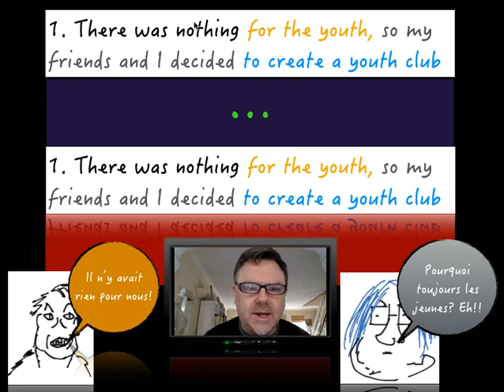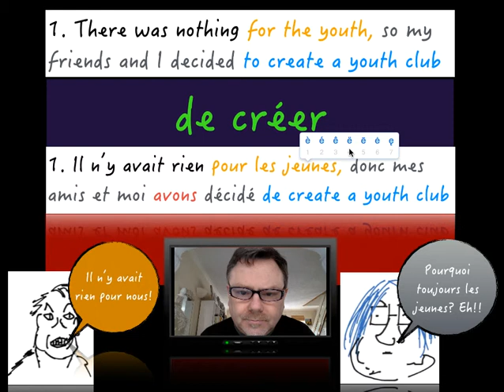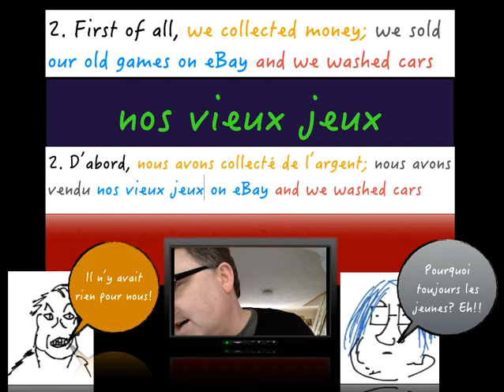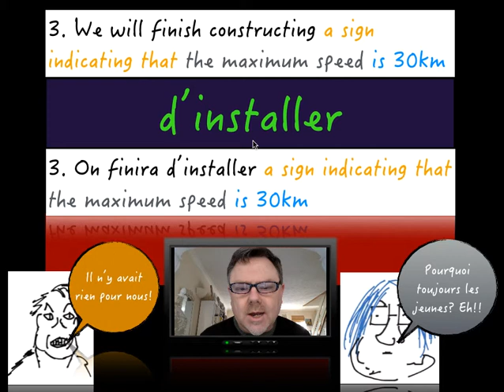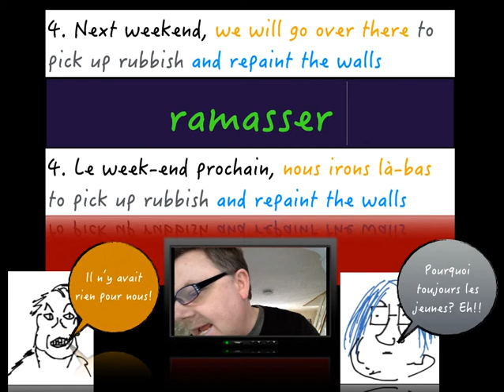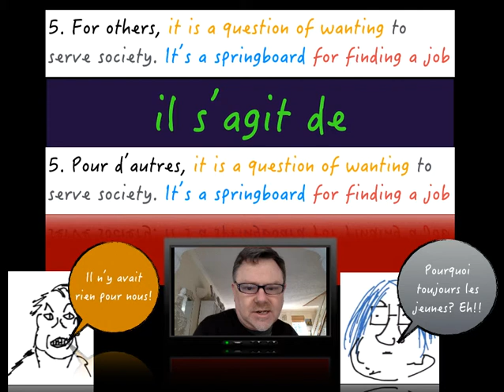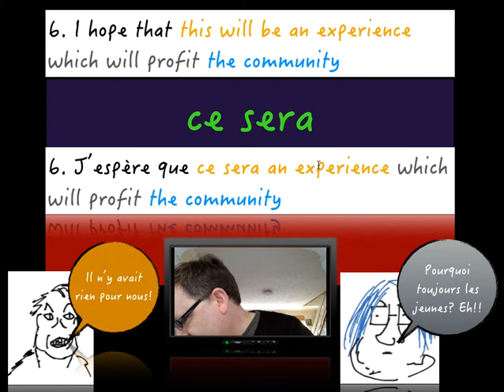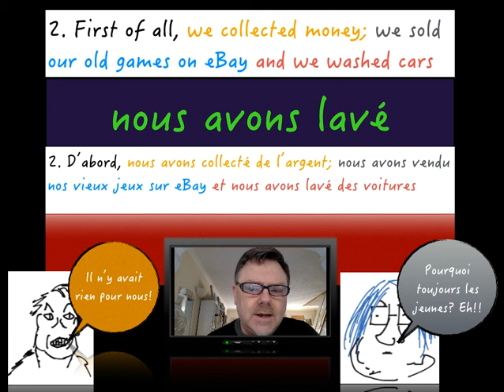New GCSE Edexcel 9 1 French M4 7 Describing community projects